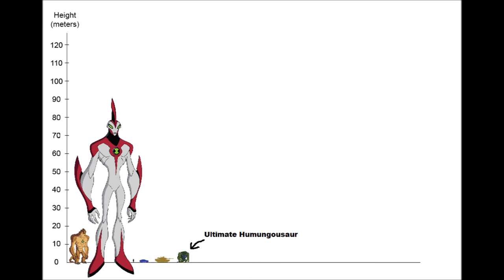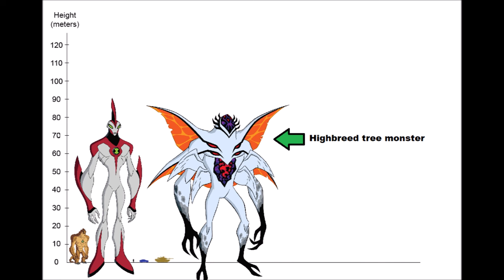Ben 10 Way Big Real Size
El tamaño verdadero de muy grande (video mejorado)